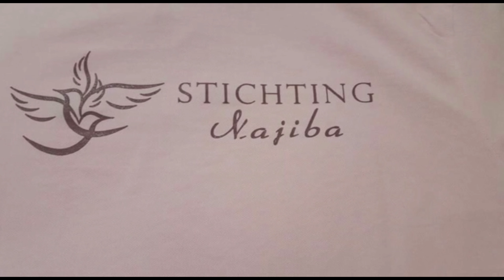Update: elektriciteit voor arme vrouw is geïnstalleerd.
Ouarzazate

Salaam alaikoem beste volgers

Afgelopen ramadan zijn wij bij een arme alleenstaande moeder langs geweest. Zij is door haar kinderen en haar man in de steek gelaten. Deze vrouw had geen licht in haar huis. Elhamdoulilah hadden wij namens jullie een zakaat overhandigd en daarmee heeft zij nu licht laten installeren.

Moge Allah het van ons allemaal accepteren en een ieder rijkelijk belonen.

Nb. De videobeelden op het einde zijn niet door onszelf gemaakt waardoor de beelden klein zijn.